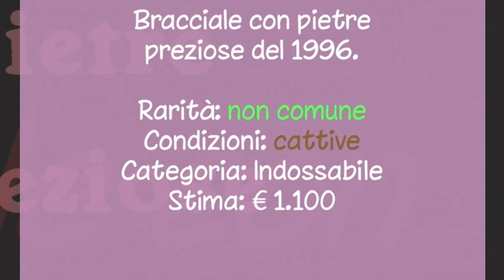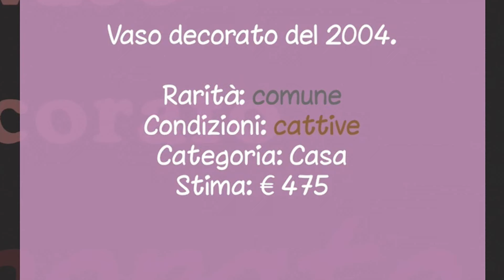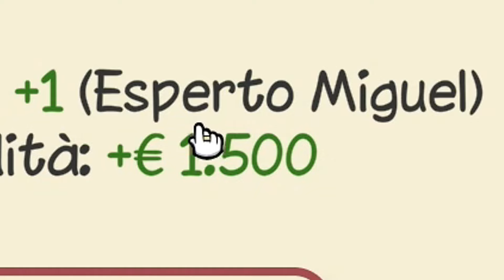PROVO A VENDERE UN FALSO... | BANCO DEI PEGNI #11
Il linguaggio non è dei più ricercati, chiedo scusa in anticipo